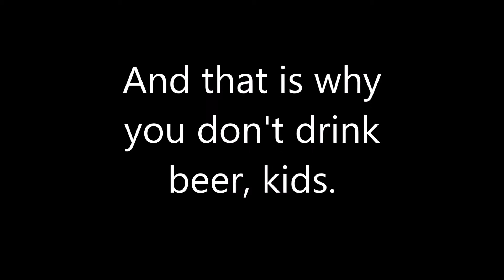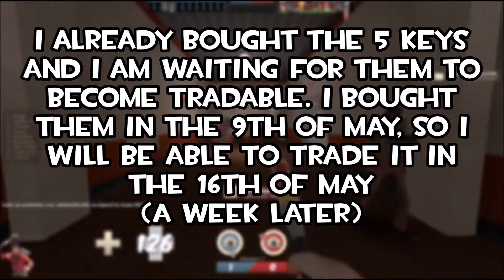i got scammed lol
Don't worry, I am mostly fine.